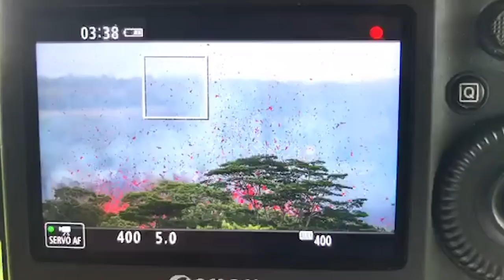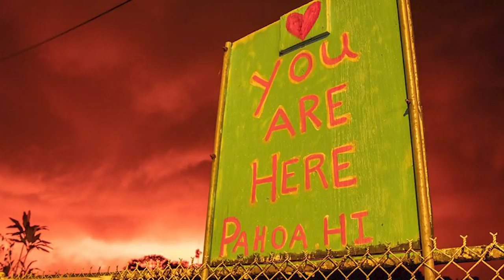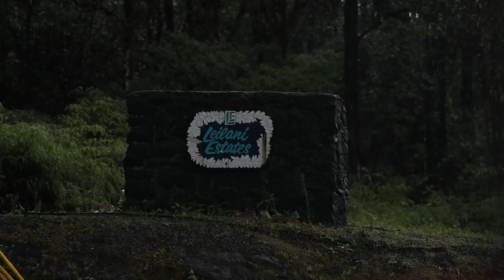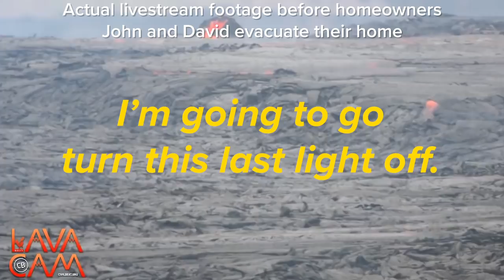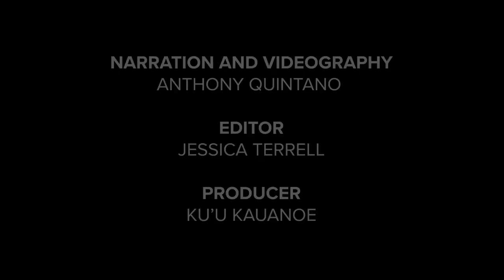Into the Fire: How Covering a Volcano Changed This Photographer's Life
See how our former engagement editor, Anthony Quintano, was changed by 2018's Kilauea eruptions on the Big Island.

Did you value our Kilauea coverage? Consider a donation to our year-end campaign to support our nonprofit newsroom.